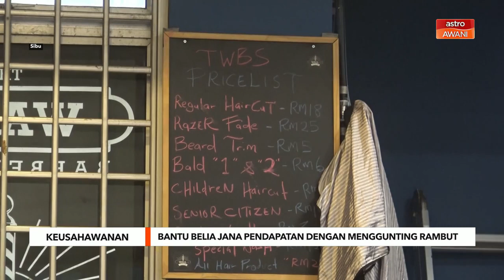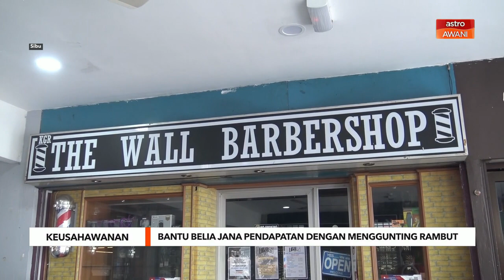The World Barber Shop bantu belia jana pendapatan dengan menggunting rambut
Menurut pengurus The World Barber Shop, Abdul Samad Mohamad Ali mereka telah menetapkan hanya belia berusia lingkungan 30 tahun ke bawah sahaja  yang diambil bekerja bagi membantu golongan itu menjana pendapatan.